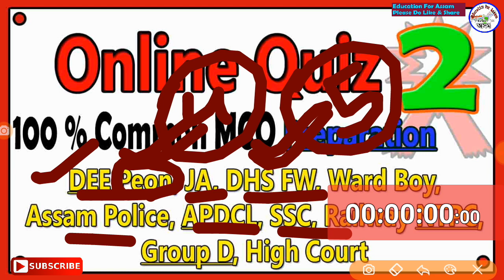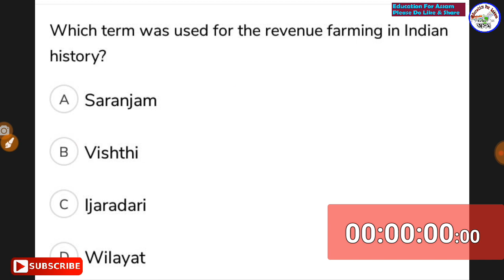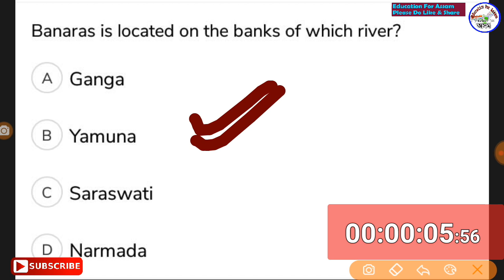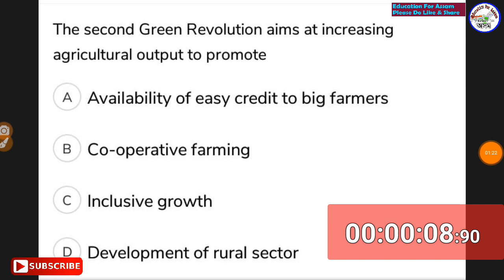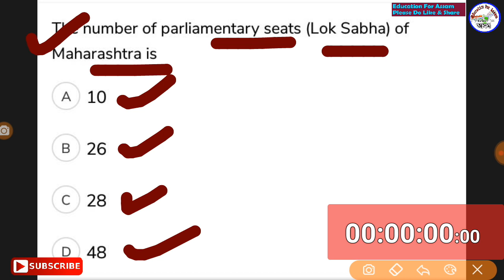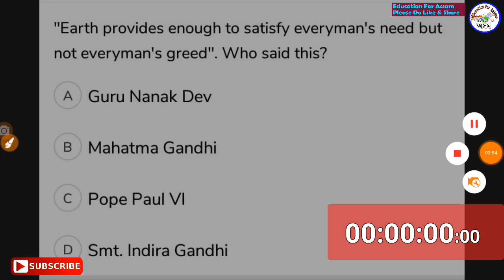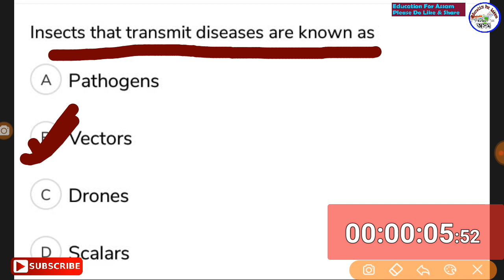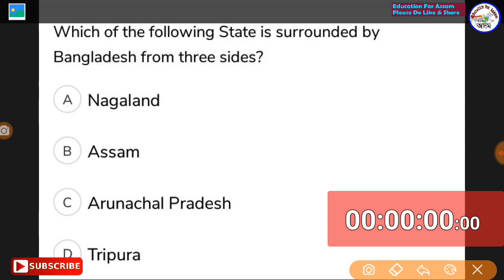Online Quiz - 02 // [ Education For Assam ] Top GK for APDCL, Railway, Assam Police, DHS, DEE Exam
1) GK questions for Assam Police Exam.
2) GK Questions for Railway RPF Exam.
3) GK questions for RPF Constable Exam.
4) GK questions for Assam Police Jail Warder Exam.
5) GK questions for Assam Police Constable Exam.
6) GK questions for Assam Police SI Exam.
7) GK questions for DC Office Exam.
8) GK questions for DC Office Junior Assistant Exam.
9) GK questions for Guwahati High Court Exam.
10) GK questions for DHS Grade III Post Exam.
11) GK questions for Computer Operator Exam.
12) GK questions for SSC GD Exam.
13) GK questions for SSC CHSL Exam.
14) GK questions for Indian Army Written Exam
15) GK questions for Defence Exam.
16) GK questions for CRPF, BSF, CISF, SSB, Assam Rifles Exam.